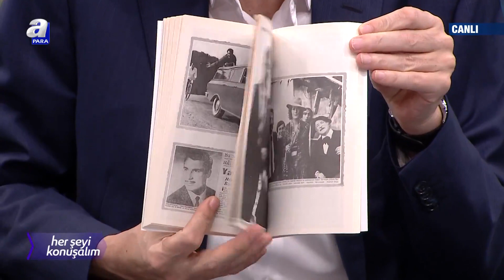Cemil Barlas ile Her Şeyi Konuşalım - Doç. Dr. Mehmet Yıldızhan - Yavuz Karakaş | A Para